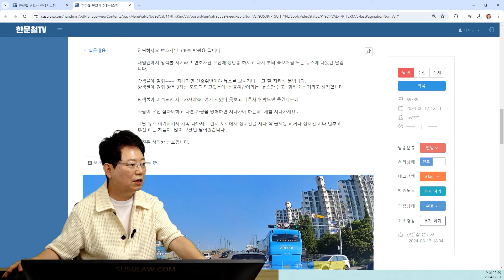22165회. 황색 신호에 무조건 멈추라는 대법원 판결이 나온 그날, 뉴스를 너무 잘 보셨나 봅니다.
69339
240620 (목) 생방송

CRPS 박광용 님 제보
신호에 따라 1차로에서 정상적으로 주행하는데
교차로 중간에 서 있는 차 목격

아마 황색 신호에 멈춘 것이 아닐까…

안녕하세요 변호사님 CRPS 박광용입니다.

대법원에서 황색불 지키라고 변호사님 오전에 생방송하시고 나서부터 속보처럼 모든 뉴스에 나왔던 날입니다.

황색불에 멈춰~~~ 지나가면 신호위반이야 뉴스를 보시거나 듣고 잘 지키신 분입니다.

황색불에 멈춰 왕복 9차선 도로를 막고 있는데 신호위반이라는 뉴스만 듣고 멈춰 계신 거라고 생각합니다.

황색불에 이 정도면 지나가셔야죠.

여기 서있다 못 보고 다른 차가 박으면 큰일 나는데

사람이 우선 살아야 하고 다른 차량을 방해하면 지나가야 하는데 제발 지나가세요~

그날 뉴스 여기저기서 계속 나와서 그런지 도로에서 정지선을 지나 끽~ 급제동 하거나 정지선 지나 멈추고 후진하는 차들이 많이 보였던 날이었습니다.

* 의견 *
황색 신호에 무조건 멈춰야 한다는 대법원 판결에 따라
교차로 중간에 멈춰선 차량..
여러분은 어떻게 생각하십니까